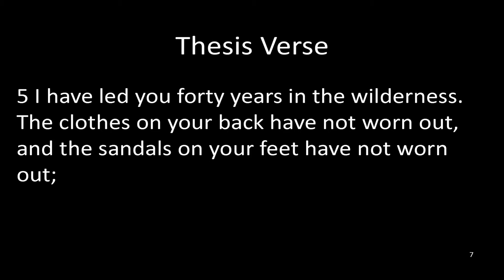06052022 Patience Is Love In Action